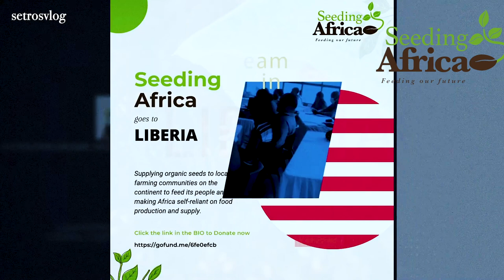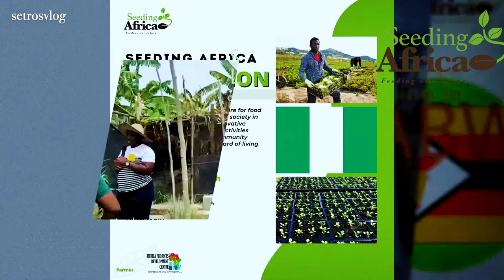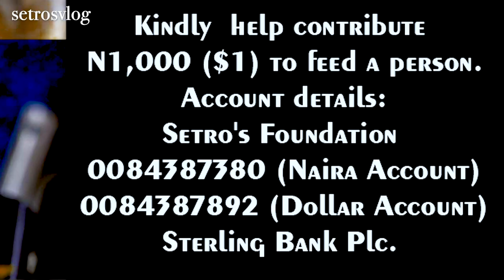What Is Ibrahim Traore's Burkina Faso Military Doing With The Rwandan Military Forces ?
Burkina Faso looks to diversify its military and economic partnerships in Africa. This week Ibrahim Traore sent a delegation led by the Chief of General Staff of the Burkina Faso  Armed Forces to Rwanda to discuss with officials of the Rwandan army in Kigali.  Now the question is why has Ibrahim Traore chosen Rwanda for its first African Military partnership outside west Africa.  That is what we look at in this video. Also i'll be showing you visuals of the last major military parade that Burkina Faso held showing the country's military manpower potential but limited military equipment.

The Burkina Faso delegation was received by the Rwandan Minister of Defense, and the Chief of Staff of the Rwandan Defense.
 They discussed ways to strengthen military cooperation between the two countries. To understand why Burkina Faso President Ibrahim Traore is seeking the support of Rwanda, we have to look at the Southern African country Mozambique.

Mozambique was  fighting jihadists insurgency for years. The country’s greatest success, however, happened when it turned to an unlikely partner to defeat the jihadists: the Rwandan Defense Force.

At the request of Mozambican President Felipe Nyusi in July 2021, Rwanda deployed 1,000 of its own troops to the embattled Cabo Delgado province. Home to a $30 billion gas project run by the French giant TotalEnergies with Mocímboa da Praia, a key port town through which essential materials for developing the plant are shipped. Local jihadists were ravaging both towns.

This region in Mozambique is of major strategic importance. ExxonMobil was building its own gas field nearby, which it expects to produce 31 million tons of LNG annually. Most of the gas was going to Britain and France.

The Rwandan military’s efforts have proven successful reducing a 2,500-strong insurgency, which has carried out massive attacks on civilian infrastructure and caused 800,000 people to flee their homes, to about 300 men, according to Bloomberg. Peace and stability has been restored to many parts of the most war-ravaged towns in Mozambique.

Rwandan troops’ professionalism stands out and contributes to their good relations with the local population, according to researchers that studied the Mozambique anti terrorism fight.

Given the global and regional concerns about terrorism, Seeking military support from African countries may be a way for Burkina Faso to maintain control over its internal affairs and avoid potential external influences associated with support from Western nations. Burkina Faso and Rwanda may cooperate in developing strategies and share intelligence to counteract terrorist threats.
Both countries could conduct joint military exercises to enhance their armed forces' interoperability and effectiveness in responding to various security challenges.

Also establishing training programs where military personnel from Burkina Faso and Rwanda train together can contribute to skill development and knowledge sharing. Enhanced cooperation in intelligence sharing can help both countries address common security threats.

There is a growing emphasis on "African solutions to African problems." Burkina Faso may align with this principle, advocating for African nations to take a leading role in resolving security challenges on the continent.

African countries often share cultural and historical ties, and Burkina Faso may feel a closer affinity with African nations. Cooperation with African partners may be seen as more culturally resonant and aligned with shared values. African countries may have a better understanding of the local dynamics and security challenges in Burkina Faso. This understanding can be valuable in crafting effective strategies to address specific threats.

What do you think of a possible Burkina Faso and Rwanda military partnership? Do you think Rwanda can once again be the   unlikely partner that helps a military government  to defeat terrorism once again in Africa.